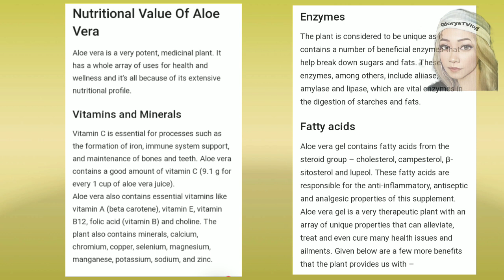ALOE VERA HEALTHY FRESH DRINK/ HOMEMADE REFRESHMENT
Hello lovely peepz, gawin natin productive ang bawat araw. Think positive lang tayo at always PRAY🙏 GOD IS GOOD!

ALOE VERA FRESH DRINK
👉 Aloe Vera fresh
👉 Pandan leaves
👉 Honey dates
👉 H2O